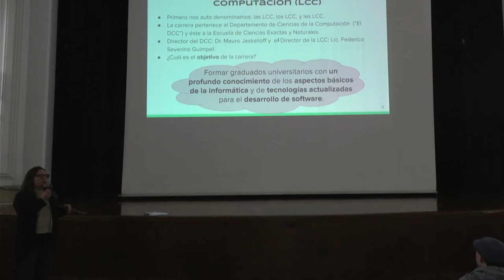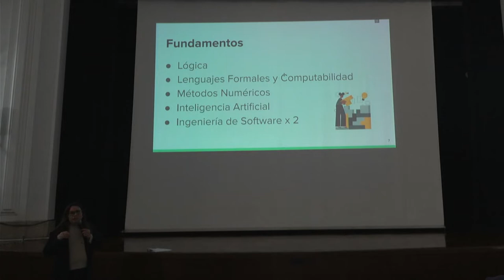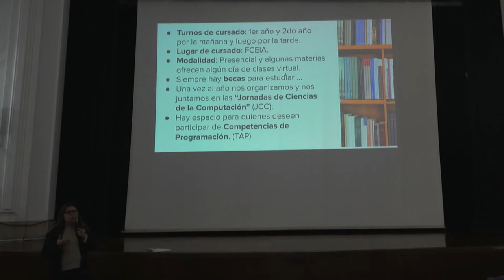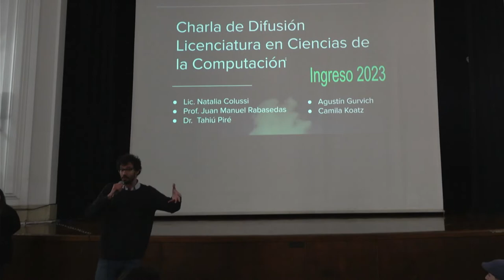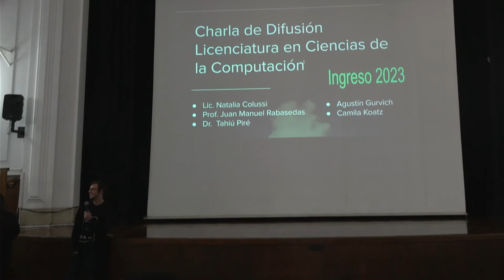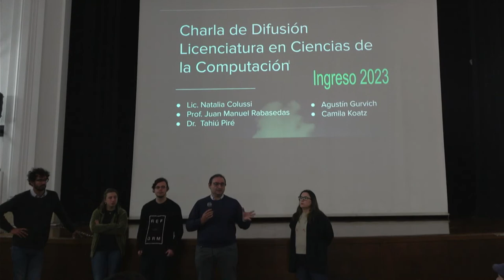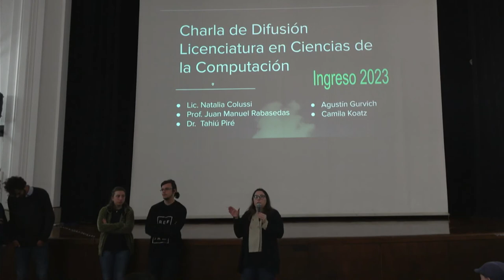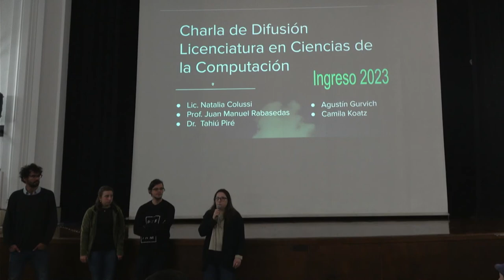Charla sobre Licenciatura en Ciencias de la Computación